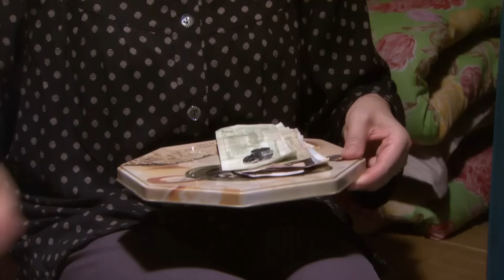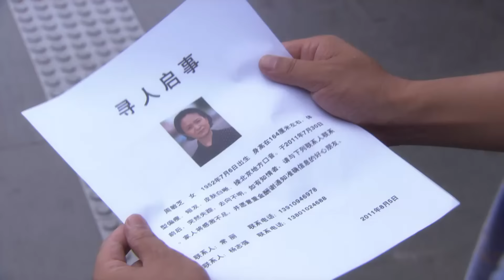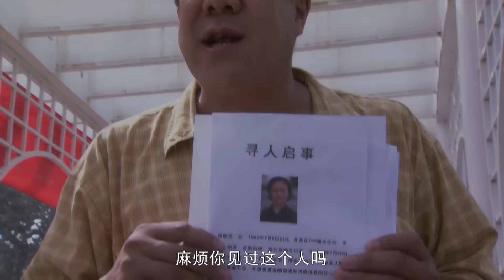【2024最新都市剧】家变 32｜靳东 马伊琍 因巨额拆迁款引发矛盾，原本和睦的家众叛亲离，最后却因母亲的失踪化解矛盾！（靳东 /马伊琍 /袁泉 /于和伟 )